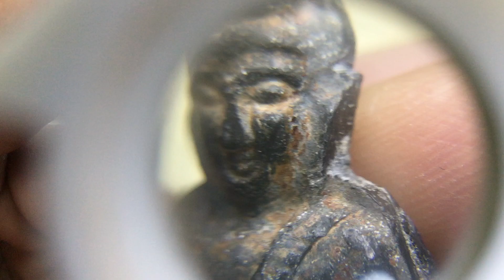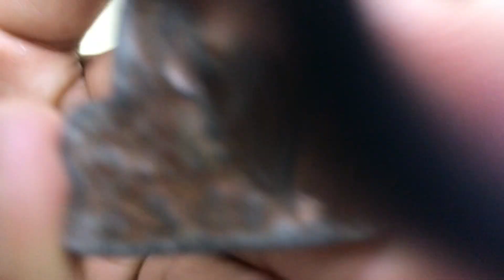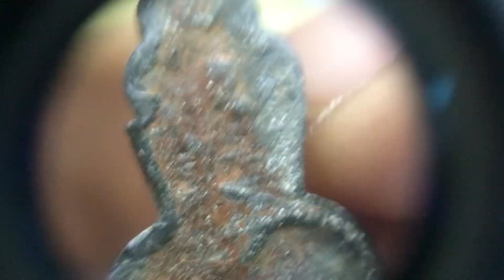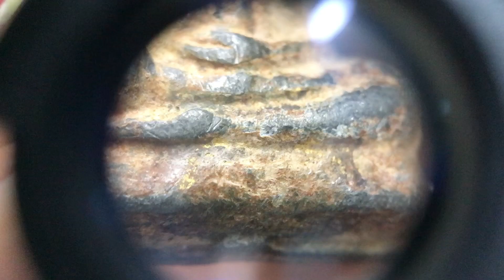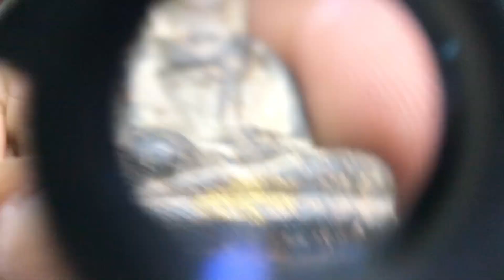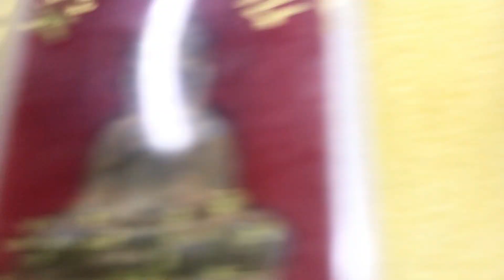พระท่ากระดาน วัดต้นลำไย ครบพิมพ์ พระท่ากระดาน วัดต้นลำใย 064-7744808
พระท่ากระดาน วัดต้นลำไย ปี 2536
 - มวลสารที่สร้างคือ ตะกั่วเก่า อายุ 600 -700 ปี จากถ้ำลั่นทม จ.กาญจนบุรี นำมาปั้มโดยไม่ได้หลอมใหม่
- เทียนชัยในพิธี  ได้รับพระราชทานไฟจากในหลวงรัชกาล ที่ 9
- แผ่นทองที่ปิดฐานพระทุกองค์ อธิฐานจิตปลุกเสกจากสมเด็จพระสังฆราชเจ้า กรมหลวงวชิรญาณสังวร วัดบวรนิเวศวิหาร
- อธิฐานจิตปลุกเสกโดย หลวงพ่อแพ วัดพิกุลทอง หลวงพ่อเปิ่น วัดบางพระ หลวงพ่ออุตตะมะ วัดวังก์วิเวการาม หลวงพ่อคูณ วัดบ้านไร่ หลวงพ่อพูล วัดไผ่ล้อม หลวงพ่อหลิว วัดไร่แตงทอง พระธรรมคุณาภรณ์ เจ้าคณะจังหวัดกาญจนบุรี หลวงพ่อฮวด วัดดอนโพธิ์ทอง, หลวงพ่อลำไย วัดทุ่งลาดหญ้า, หลวงพ่อเล็ก วัดเขาดิน กาญจนบุรี, หลวงพ่อแย้ม วัดสามง่าม นครปฐม, หลวงพ่อทองสุก วัดท่าตะคร้อ เป็นต้น
- พุทธคุณอยู่ยงคงกระพัน สมฉายาขุนศึกแห่งลุ่มแม่น้ำแม่กลอง